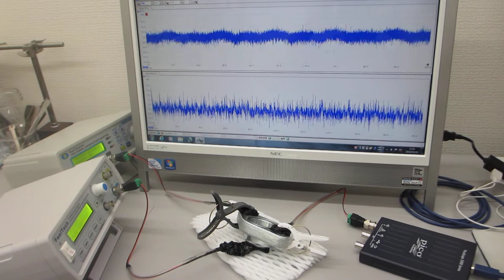２００ＭＨｚ以上の超音波（高調波）による表面改質処理（ultrasonic-labo）